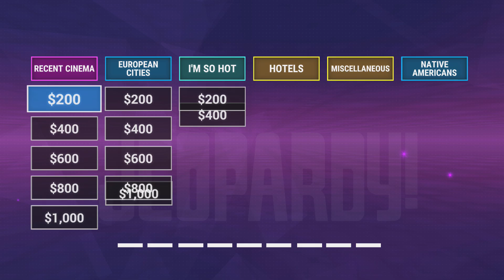Jeopardy! Part #1 11/20/2023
I understand this game is rated E for everyone my commentary is for teens & young adults this video is meant for teens & young adults
Hang with us on Our Discord JasonTX94#6757
3DS Friend code 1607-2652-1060 IGN Jason